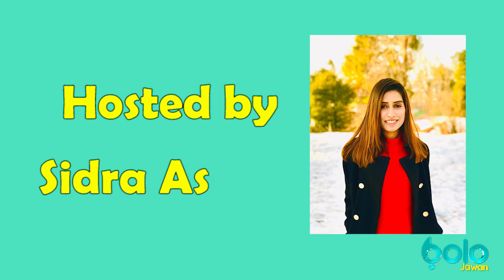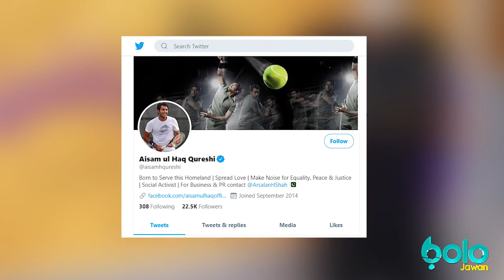Catch tennis star, Aisam Ul Haq on Episode 4 of The Post-Pandemic Bucket List